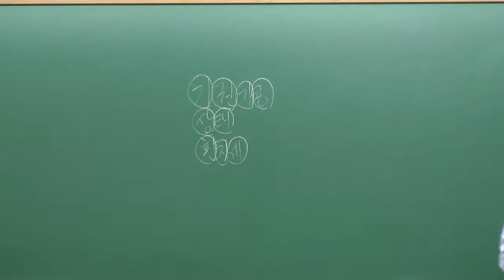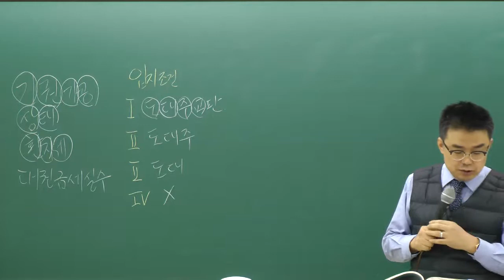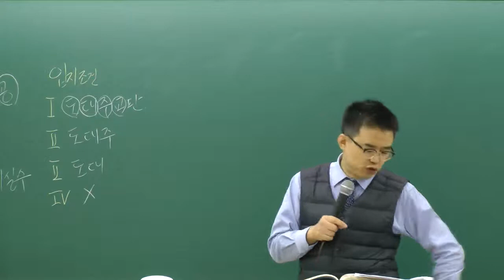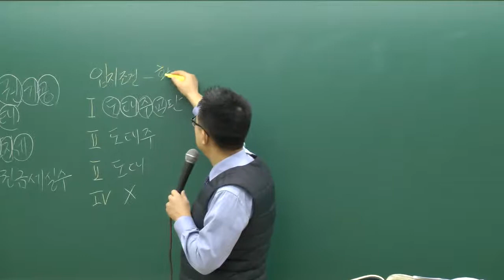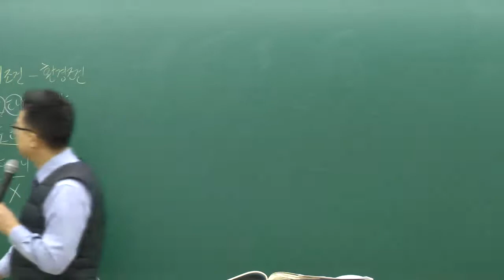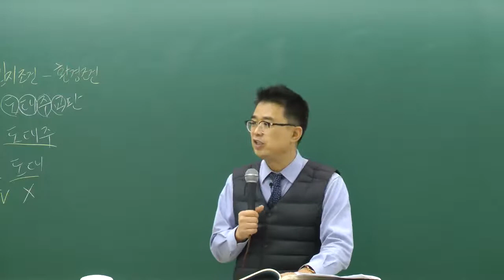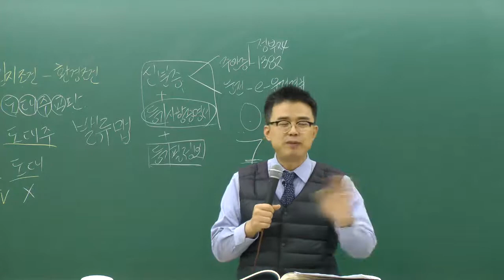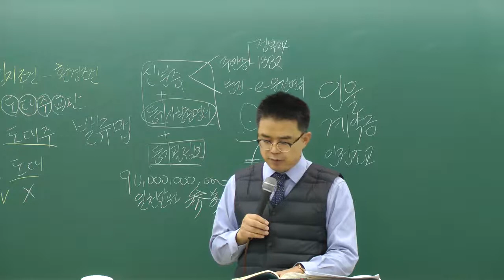[인강통]공인중개사 무료인강(기본이론강의)_공인중개사법(박용덕)_23강